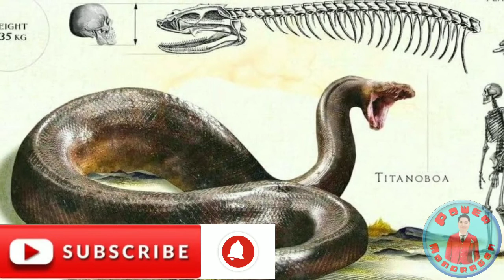LARGEST SNAKE IN THE WORLD | PINAKAMALAKING AHAS SA BUONG MUNDO | TITANOBOA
Titanoboa is the largest snake in the world!

Anaconda VS Crocodile
Anaconda VS wildlife
Anconda VS Tiger